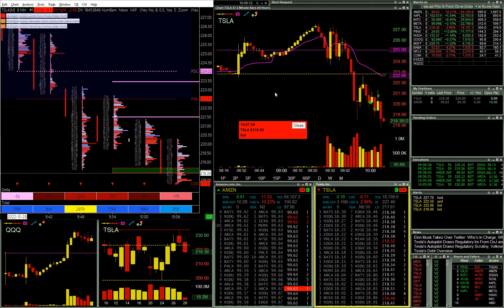TSLA & AMZN Simultaneous Shorts | Live Day Trading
10/28/2022

TSLA Late Opening Drive Continuation Short and an AMZN Relative Weakness and Fresh News Short.
Had to manage these at the same time and it was tricky to hold my position through the whipsawing back and forth.
One mistake I made in TSLA was covering my last lot where I should have actually been adding to the position instead.  I go over this near the end of the recording after the trade is over.
Overall two nice trades after missing everything to the upside earlier.